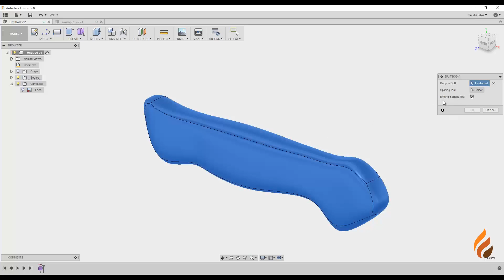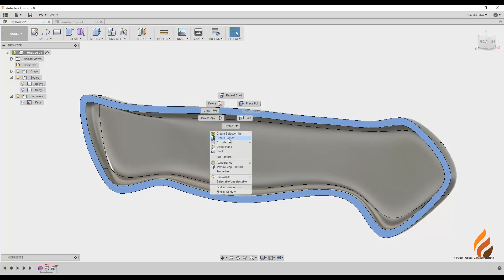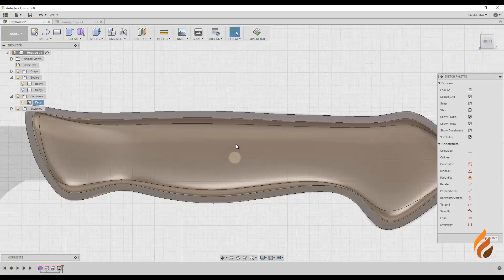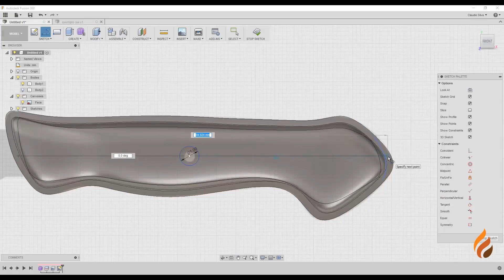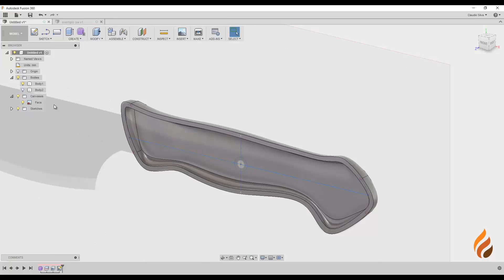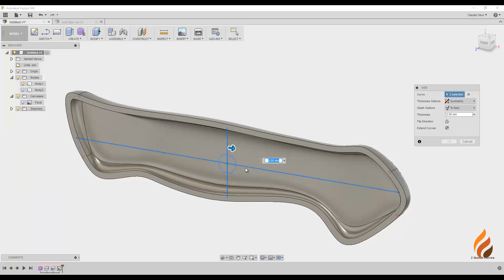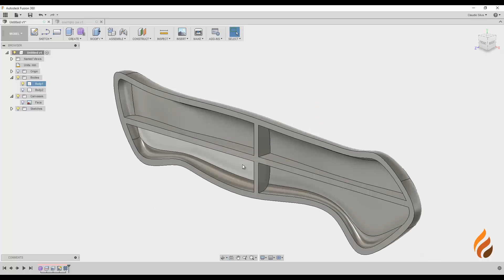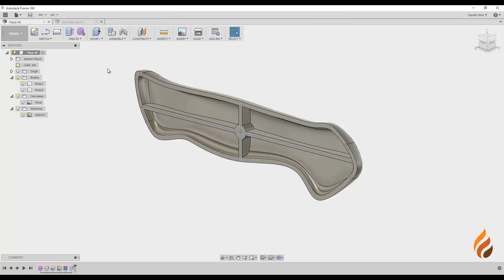Curso de Fusion360: Aula 3.3 Modelagem Faca - Parte 2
Curso online de Fusio360
23 anos
30.000 alunos capacitados